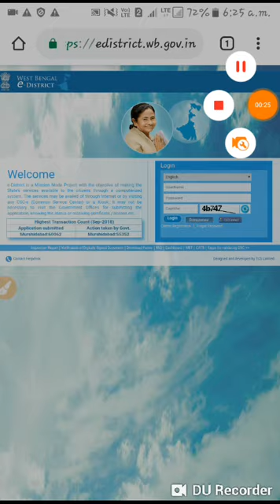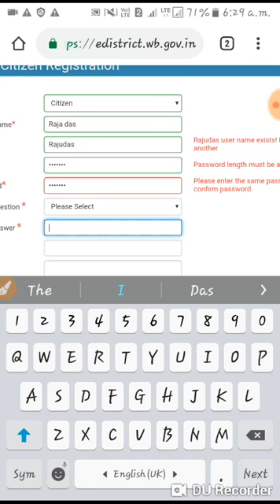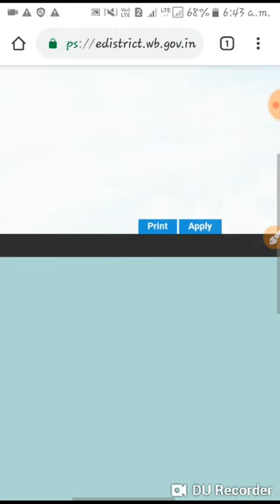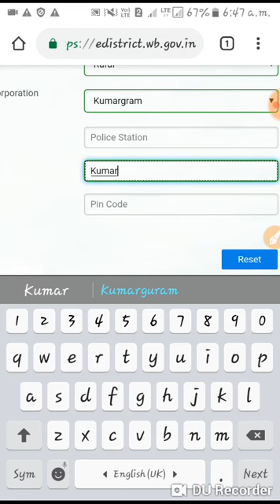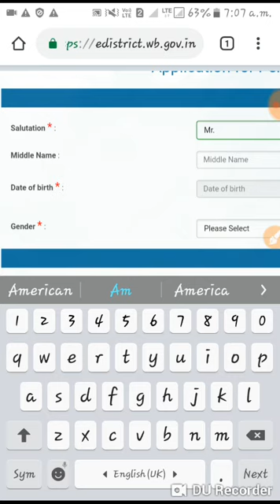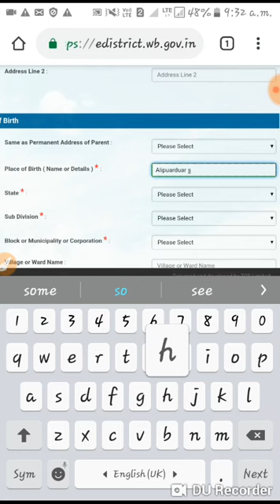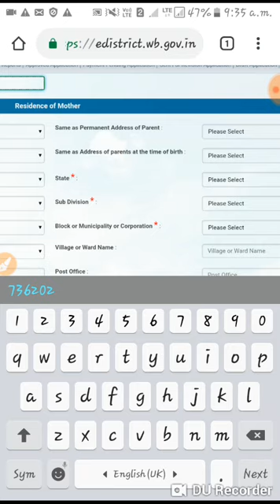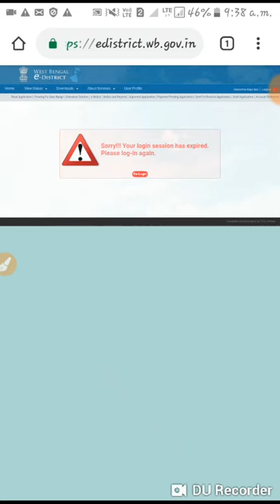Haw to apply birth certificate online.birth certificate apply online জম্মের সাটিফিকেট Apply করবেন ।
জম্মের সাটিফিকেট কি ভাবে নিজেই Apply করবেন । খুব সহজেই নিজের মোবাইল এ ।

your Queries.

haw to apply new birth certificate
apply birth certificate